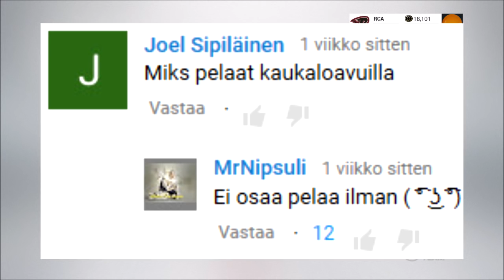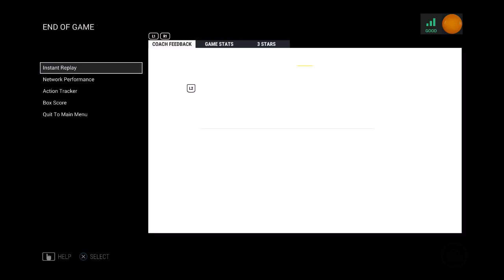Matka Mestaruuteen #4 - NHL 17 HUT: 9.Div 2/2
Matka Mestaruuteen osa 4. Yleisön palautetta on kuunneltu ja näin luvassa on toistaiseksi viimeinen jälkicommentaryepisodi, viimeiset pelit vanhalla tiimillä ja ekat pelit ilman kaukaloapuja. Lisäksi videon lopussa infottuna Franchise Mode -äänestyksen tulokset!